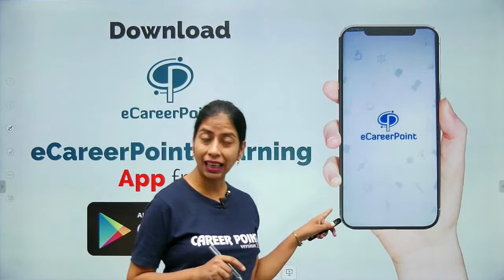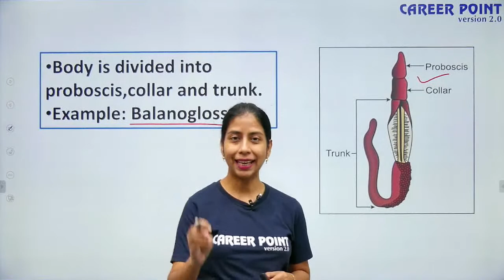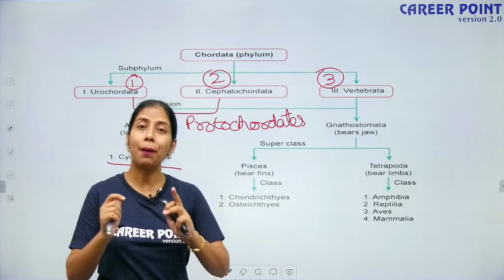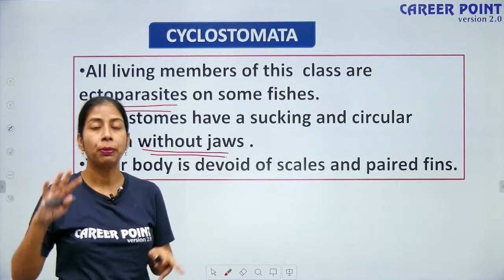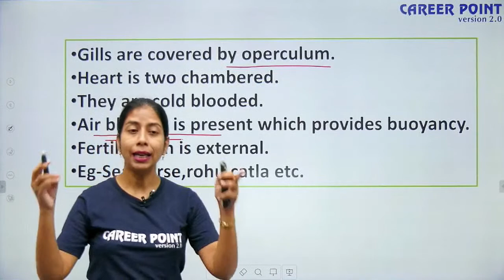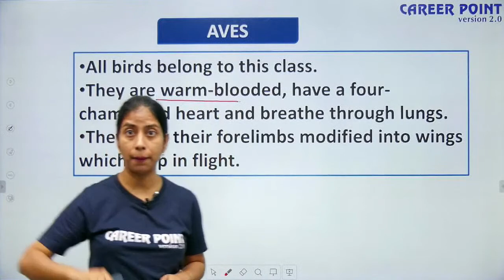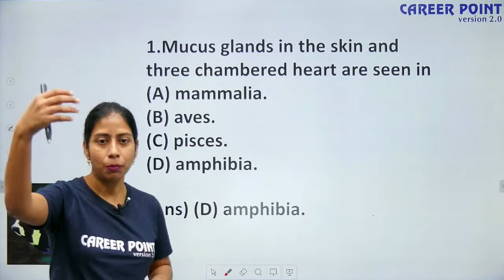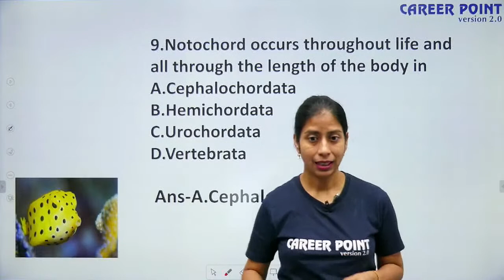Diversity In Living Organisms | P-5 | Biology | Class 9th & 10th | Chaitali Ma'am | Career Point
Diversity In Living Organisms P-5 :- eCareerPoint- NTSE brings an interesting session  for NTSE aspirants to prepare for NTSE. In this session , Chaitali Ma'am will be discussing interesting topics of Diversity In Living Organisms. Chaitali Ma'am will also discuss tips & tricks to solve questions and will help you revise the topic according to NTSE.

eCareerPoint-NTSE is a free YouTube channel in which experts faculties of Kota teaches the students with Kota teaching methodology to help NTSE Aspirants in their preparation of NTSE. With proper guidance and strategies you can prepare for NTSE with confidence.

We help you to learn.

Keep learning online with the eCareerPoint Learning App an e-learning initiative of Career Point, Kota one of the pioneers of Kota Coaching. It is latest technology based education service and training initiative. The platform is having gamut of services to make the learning more effective and efficient with the use of technology. The platform seamlessly integrates the strength of Classroom coaching with the technology to enhance the performance of individual student as per their individual needs.

eCareerPoint consists of following e-learning educational services and tools:
• CP Live - Live Online Classes
• eClassroom- Recorded Video Lectures
• Online Test Series
• E-learning Material

Features of eCareerPoint Learning App:

● Live Feed: Access to important videos, tricky questions and diagrams. Share post or get important videos, questions, quiz or any important stuff as general feed.
● Follow Your Mentor: Access to online performance enhancement & motivational seminars by renowned mentors.
●Answer and get redeemable points.
● Free Stuff: Study material, eBooks, eDPPs etc sections to get some free stuff to support your preparation this may be some study material in encrypted pdf or eBooks or eDPPs.
● Live online interactive classes by Kota’s expert faculty.
● Live doubt removal
● Recorded video lectures for revision or advanced learning.